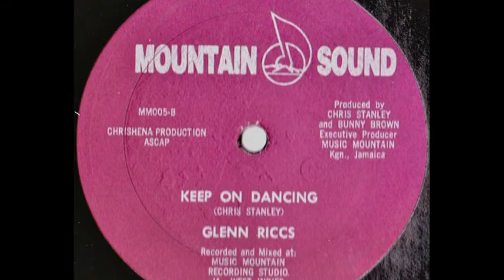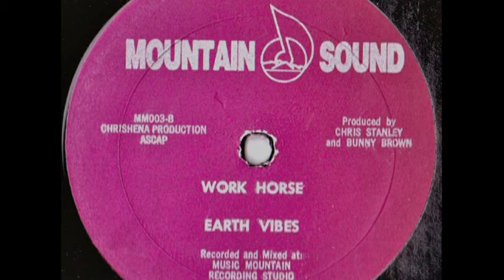Earth Vibes - Work Horse